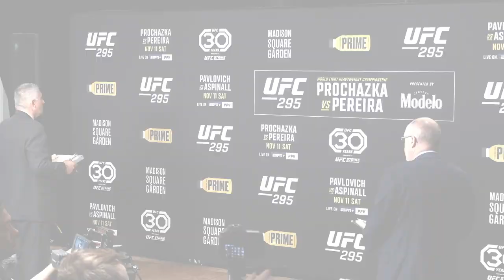Sergei Pavlovich vs. Tom Aspinall | UFC 295 Weigh In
Sergei Pavlovich and Tom Aspinall both make weight at the official weigh ins ahead of their interim heavyweight championship at UFC 295: Prochazka vs. Pereira